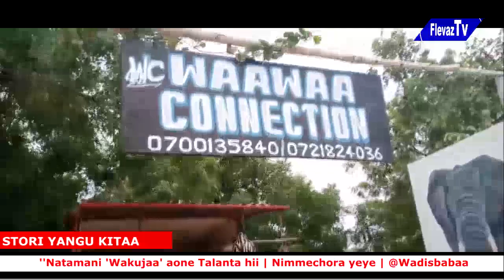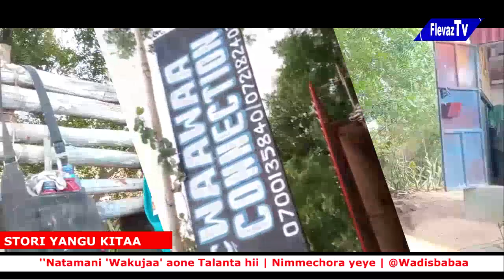NATAMANI GAVANA WA TAITA TAVETA TUONANE AONE HII